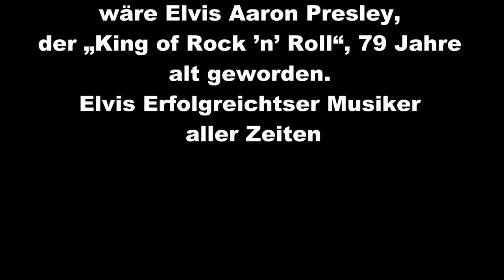Elvis Presley - King of Rock 'n' Roll", wäre heute 79 Jahre alt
Heute  am 8. Januar 2014 wäre Elvis Aaron Presley, der „King of Rock 'n' Roll", 79 Jahre alt geworden.Elvis Erfolgreichtser Musiker aller Zeiten